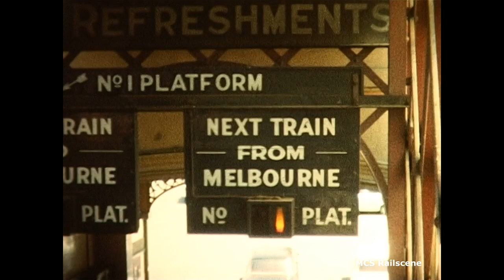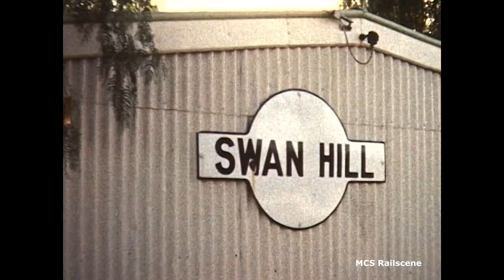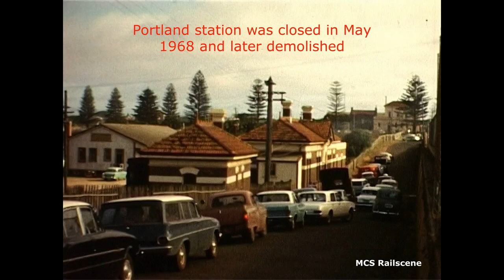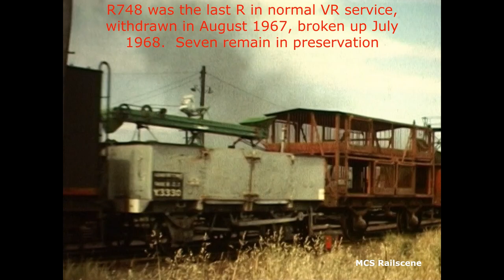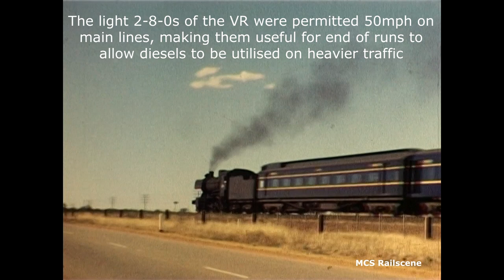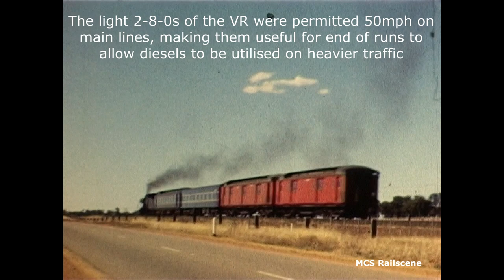Victorian Railways Steam Trains in the 1960s (Part 2)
Passenger and goods steam trains filmed 1964 to 1967 on Victorian Railway lines around Bendigo, Swan Hill, Horsham, Portland, Seymour, Broadford, Wonthaggi, Nyora and Murtoa. Kodachrome 8mm film.